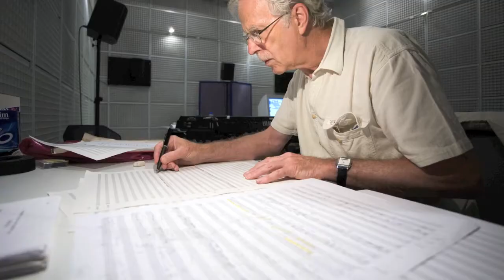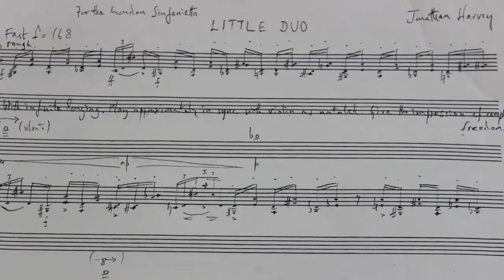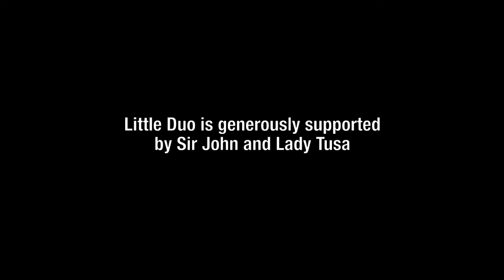Jonathan Harvey: Little Duo (Sinfonietta Shorts)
London Sinfonietta's Chief Executive Andrew Burke talks about Jonathan Harvey's work for the Sinfonietta Shorts series.